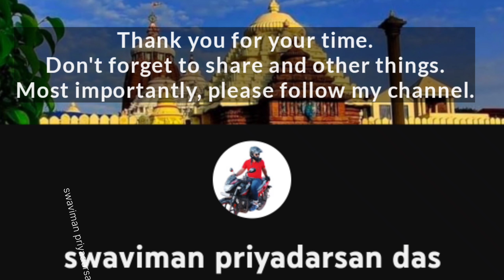ଶିବ ପାର୍ବତୀ କର ବିବାହ || Sital Sasti Jatra at Patrapada 2023 Part - 2